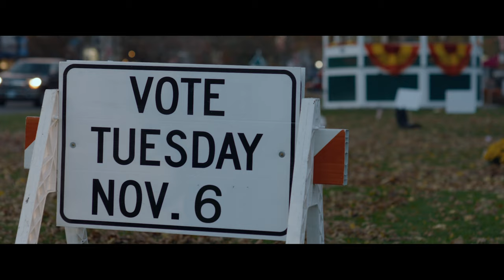Founders Day - Official Movie Trailer (2024)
Directed by Erik Bloomquist

In this satirical political slasher from the Bloomquist Brothers, a small town is shaken by a series of ominous killings in the days leading up to a heated mayoral election. As accusations fly and the threat of a masked killer darkens every street corner, the residents must race to uncover the truth before fear consumes the town. Starring Devin Druid (13 Reasons Why), Emilia McCarthy (SkyMed), Naomi Grace (NCIS), Olivia Nikkanen (The Society), Amy Hargreaves (Homeland), Catherine Curtin (Stranger Things) and William Russ (Boy Meets World).

ABOUT DARK SKY FILMS: Dark Sky Films is the independent production company and distributor behind such modern classics as Ti West’s THE HOUSE OF THE DEVIL, THE INNKEEPERS, STAKE LAND, DEATHGASM, WE ARE STILL HERE, GIRL ON THE THIRD FLOOR, and more!